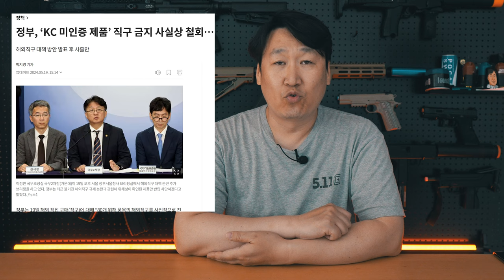비비탄총 직구금지 ? 응 난 부품사면 되~~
이랫다가 저랫다가 나 완전히 새 댓스 ~~
뭡니까 ...